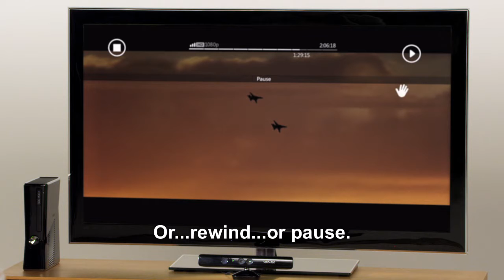Kinect Family Fun Mom to Mom Video